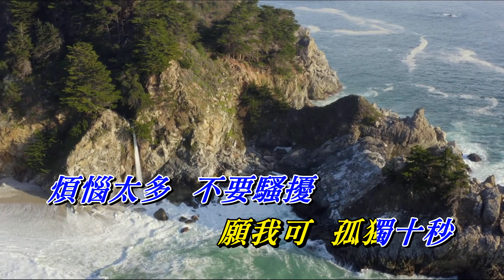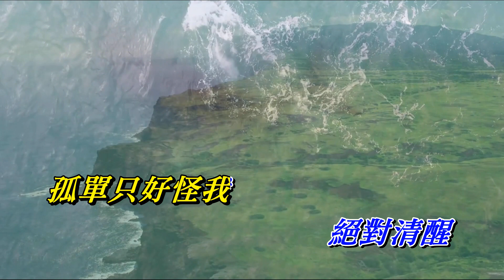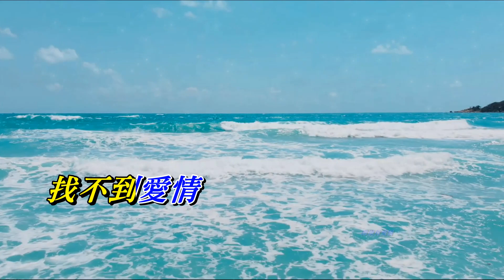不需要愛情 劉德華〈MMO B minor版〉